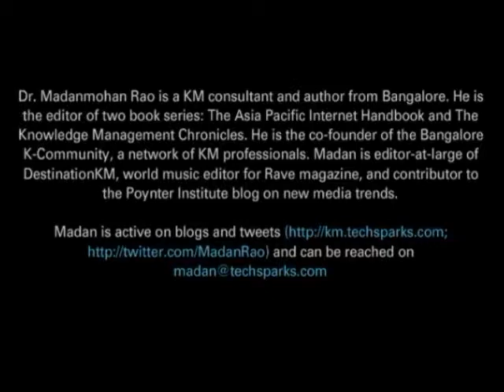Ownership of the Knowledge Management Function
In an interview with Alakh Asthana of eClerx Services, Dr. Madanmohan Rao talks about where the ownership of KM rests.

Madan explains that the KM story in an organization usually starts when some group of mid or top level managers hear about KM and initiate implementation. The moment the practice is institutionalized -- it raises the question of ownership. Diverse organizational cultures and structures influence ownership of the KM function. Madan further elaborates his point by explaining that departmentalization depends on the level of knowledge management baked into the tasks of the workforce and the organization's core competency. In organizations where value generated from KM is substantial, the CKO (Chief Knowledge Officer) is positioned along with a team to navigate the knowledge strategy. In the absence of a CKO, other departments may shoulder KM.

Madan further explains that many organizations may think that knowledge is closely linked with information and hence the ownership should lie with the CIO (Chief Information Officer). In a technology centric organization the CTO (Chief Technology Officer) may act as the CKO. Companies focusing on capability building and continuous learning may integrate it with the learning or HR division to help create competitive advantages for the future.

Madan summarizes the interview by noting that usually the department that initiates the practice ends up owning and managing it.